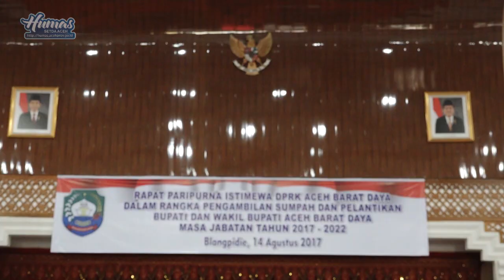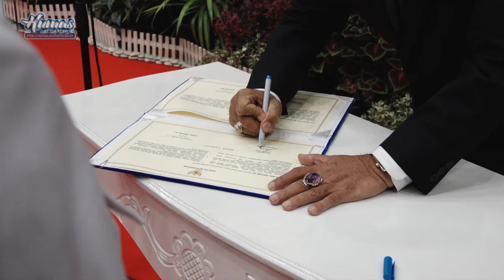IRWANDI YUSUF LANTIK AKMAL IBRAHIM SEBAGAI BUPATI ABDYA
Humas Aceh | 14 Agt 2017

Blangpidie — Gubernur Aceh, Drh. H. Irwandi Yusuf, melantik Akmal Ibrahim dan Muslizar sebagai Bupati dan Wakil Bupati Aceh Barat Daya periode 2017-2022, di Aula DPRK Abdya, Senin 14 Agustus 2017. Pelantikan tersebut menjadi ajang nostalgia bagi dua pimpinan ini.

Akmal yang bekas wartawan itu, pernah menjabat sebagai Bupati Abdya pada tahun 2007 lalu. Ia mencalonkan diri kembali di tahun 2012, namun kalah. Nasib yang sama dialami Irwandi. Gubernur yang menggagas program JKA ini juga bernasib sial: kalah pada pertarungan Pilkada 2012.

Di pilkada 2017, keduanya kembali mencalonkan diri. Kali ini, keduanya berhasil meraih kepercayaan masyarakat dan dipercaya sebagai Gubernur Aceh serta Bupati Aceh Barat Daya. Mereka akan melanjutkan pembangunan yang tertunda.